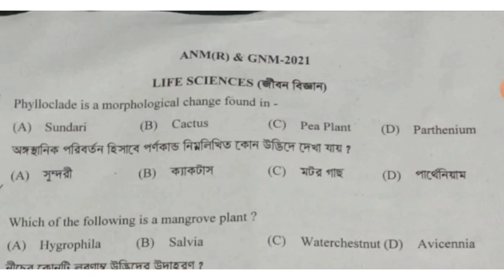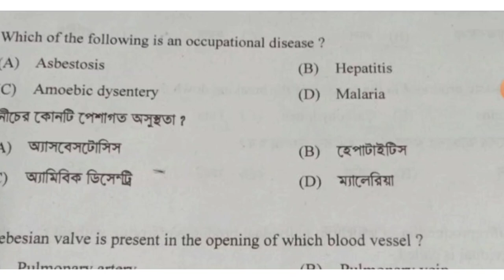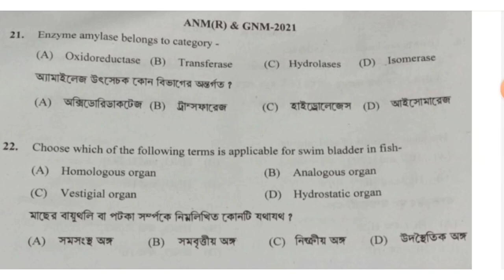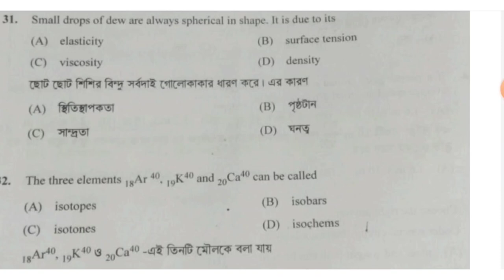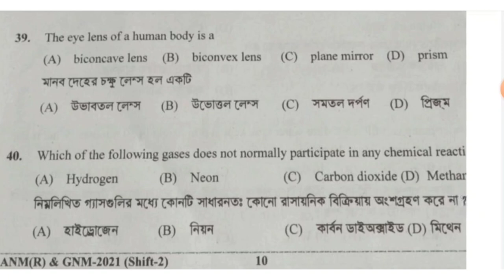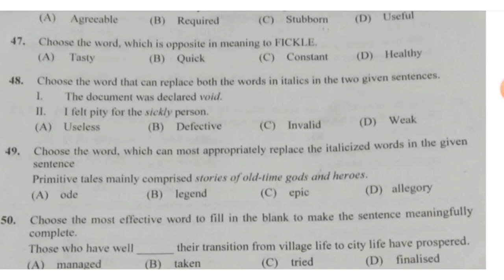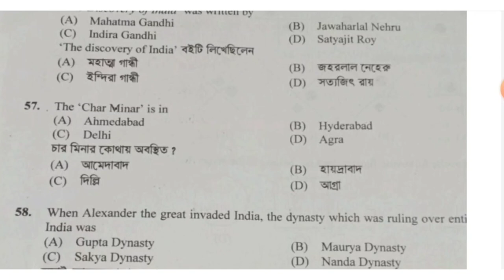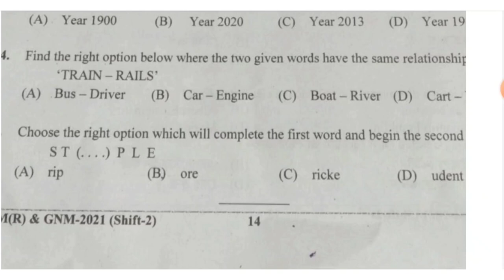GNM & ANM Entrance Exam 2nd Shift with Full Answer Key | ANM & GNM Nursing Admission 2021| 65 Marks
GNM Nursing Course Admission 2021, competitive exam 2021, GNM Nursing Exam Syllabus 2021,GNM Nursing Entrance Examination 2021,Important question for GNM entrance exam,Sample Question for GNM 2021 entrance exam,WBJEEB,Stategy for GNM nursing exam 2021,Best books for nursing exam 2021, GNM Entrance Exam Answer Key